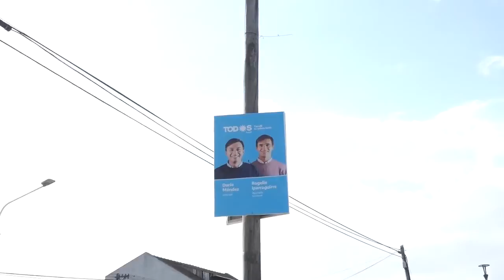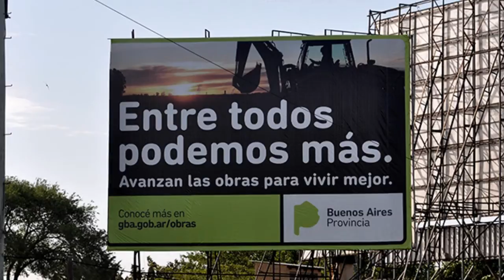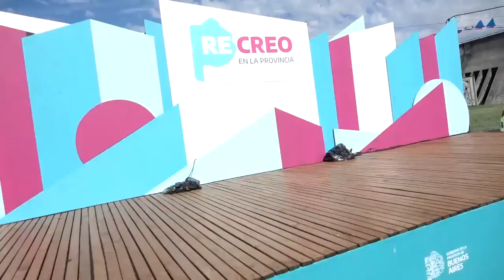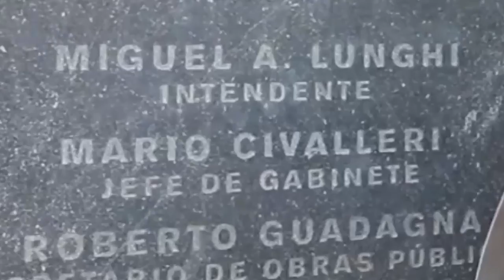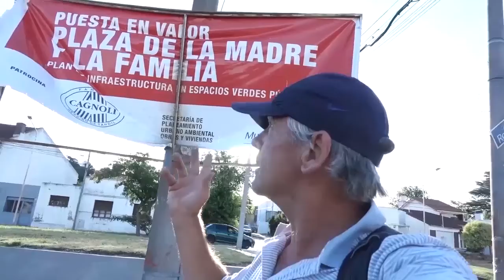21-12-30 PARQUE DE DIVERSIONES ESTATAL